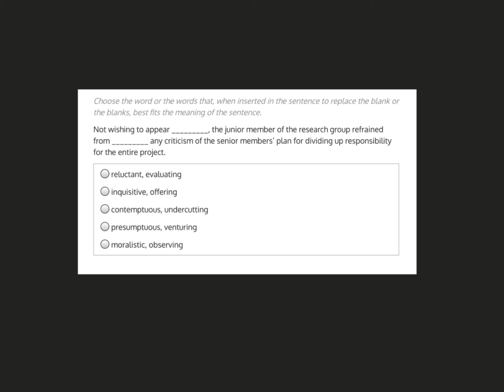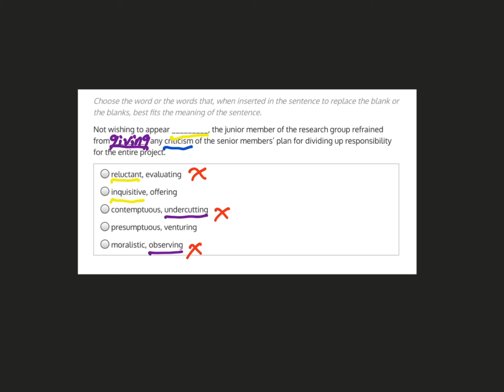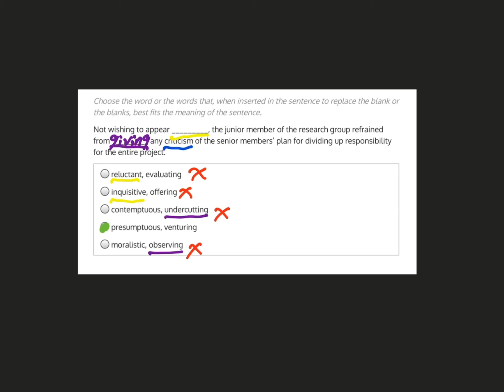Sentence Completion Practice Question 3.4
This video provides a solution to a 'SENTENCE COMPLETION PRACTICE TEST 3' question by iPREP.